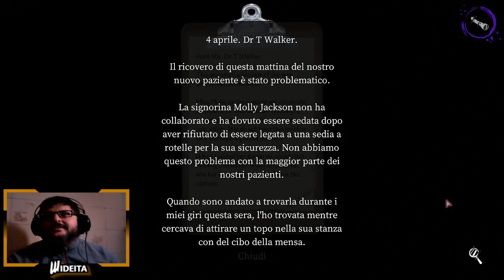Devour Con Le Iene (01)